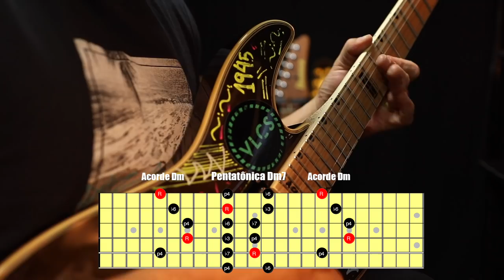Você já pensou desta forma?